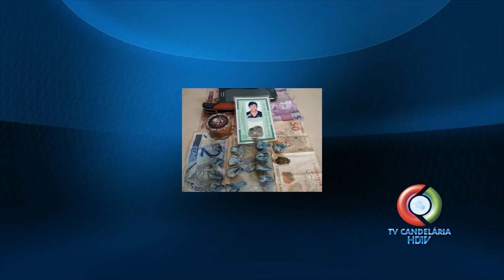RAPAZ É PRESO COM DROGA EM CASA